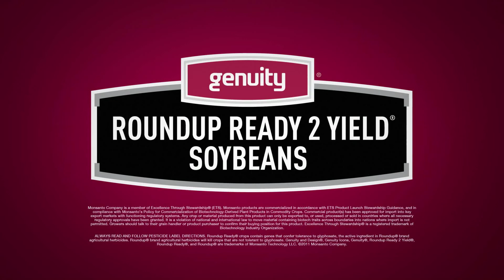Fields and Yields - 5 Keys to Higher Yield Potential in Soybeans 2. PLANTING DATE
There are five keys to increasing soybean yield potential. In the second video in this series, Aaron Robinson, Soybean Product Development Manager at Monsanto, talks about the best time to plant soybeans. While many people pay more attention to their corn planting date and then just plant soybeans after all the corn is harvested, soybeans actually benefit more from early planting.

For more keys and practices that can help lead the way to higher yield potential and informative interviews, be sure to watch the rest of the Fields and Yields series.